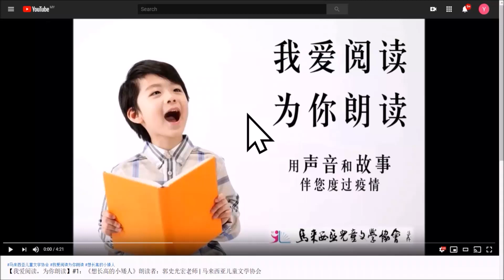【我爱阅读，为你朗读】#216：《兔子喜欢做的事》朗读者：林宥恬小妹妹 | 马来西亚儿童文学协会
故事音频216：[英国]乔·恩普森著，余治莹译《兔子喜欢做的事》
朗读者：林宥恬小妹妹

马来西亚进入行动管制阶段，大家减少群聚移动，保护自己也保护他人。马来西亚儿童文学协会（儿协）希望透过朗读的方式，用声音将世界优秀儿童文学带给待在家里的小朋友和大朋友。从3月18日起，儿协脸书将每日定时推送朗读音频，供需要的朋友下载聆听。欢迎大家转发分享，把资源带给更多需要的人。